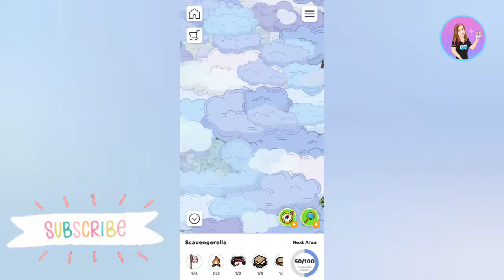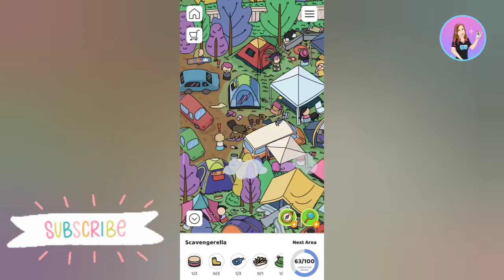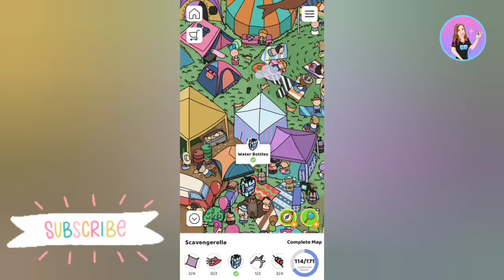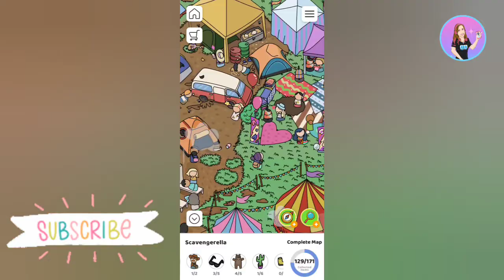Scavenger Hunt - Scavengerella Level 1 Gameplay 🔍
Créditos/Credits:
Música/Music: Balloon